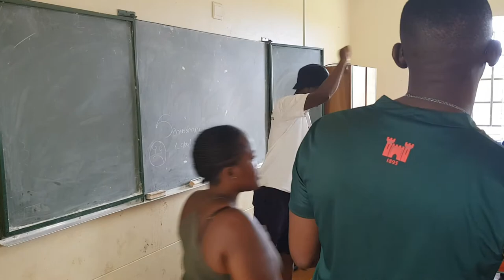Musi High Motivational Drive (Matriculants)